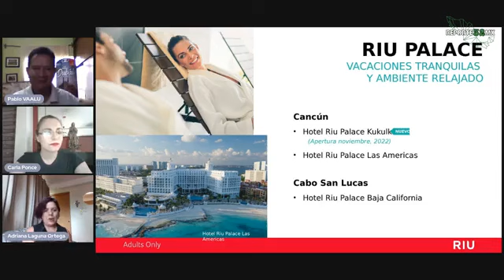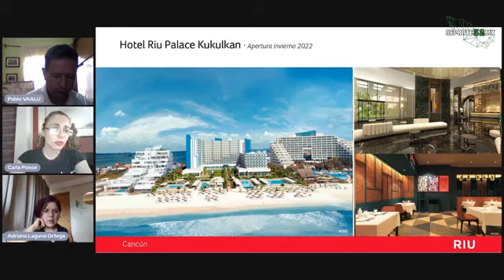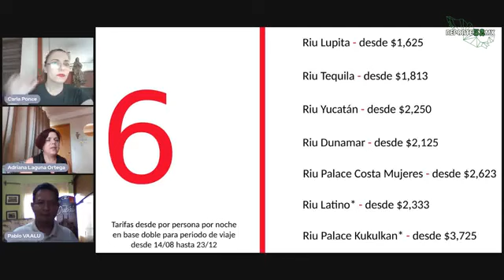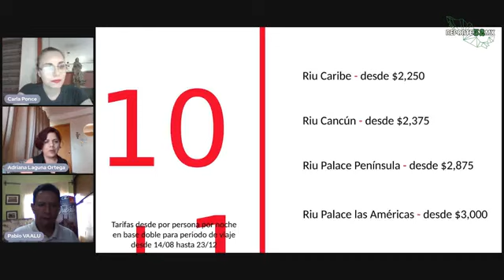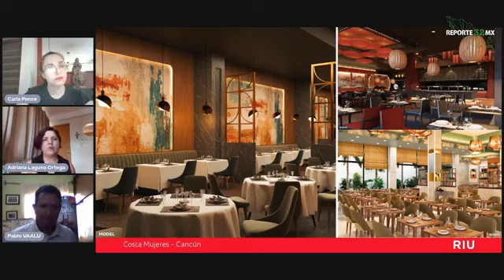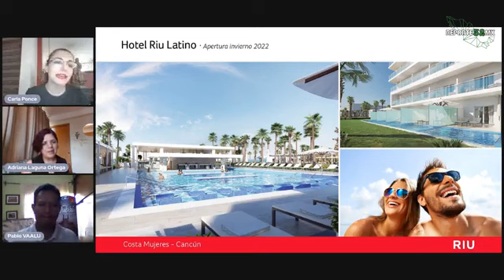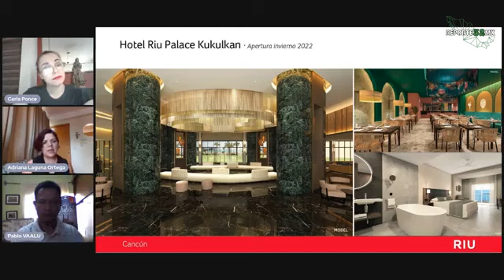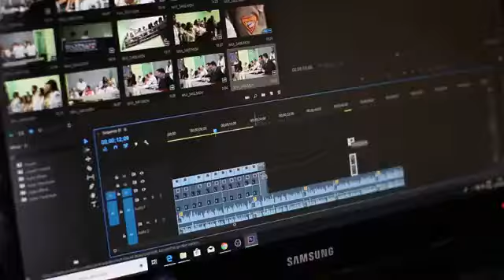Hoteles RIU Nuevas Propiedades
Damos las gracias a Adriana Laguna por darnos la oportunidad de presentarnos los nuevos hoteles de la cadena RIU.
Vive Vijando Viaja Vivendo